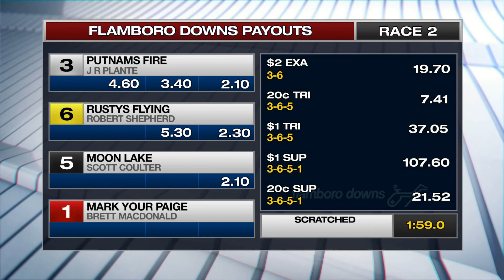November 20,2019-FLMD-Race 2